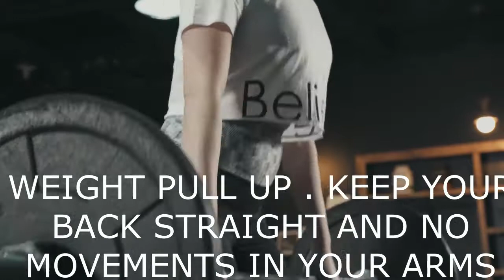FITNESS EXERCISES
FITNESS EXERCISE DAILY FOR YOU.DO IT ROUTINE OF 15 TIMES x 4 SETS FOR GOOD HEALTH.